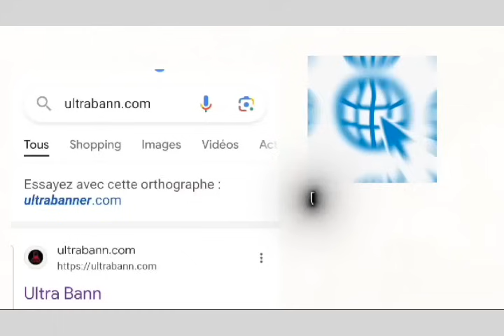TOUT REVOLISYONÈ KANPE AN ESKLAV NAN PEYI A YAP RET TANN BLAN PALE POU YO AN KACHÈT MEZANMI !!!